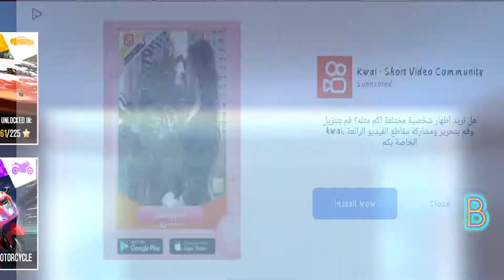Asphalt 8 Airborne GamePlay Part 11 {FULL GAME}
▬▬▬▬▬▬▬▬▬▬▬ஜ۩۞۩ஜ▬▬▬▬▬▬▬▬▬▬▬▬▬

🌹🌹🌹  Special Thank To Everyone That Supported The Channel Whether By Subscription Or Like Or Share 🌹🌹🌹

▓▓▓▓▓▓▓▒▒▒▒▒▒░░░░░░ Remember Livestream On Omlet ░░░░░░▒▒▒▒▒▒▓▓▓▓▓▓

▓▓▓▓▓▓▓▒▒▒▒▒▒░░░░░░ Remember  ░░░░░░▒▒▒▒▒▒▓▓▓▓▓▓

▓▓▓▓▓▓▓▒▒▒▒▒▒░░░░░░ Remember ░░░░░░▒▒▒▒▒▒▓▓▓▓▓▓